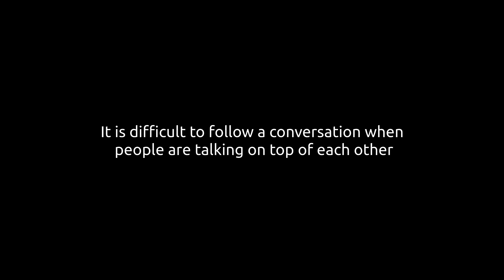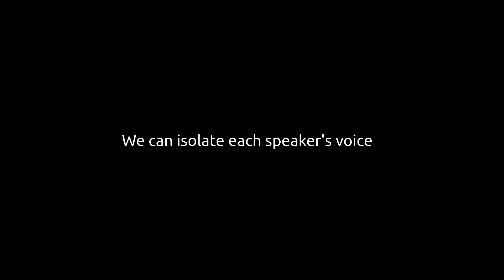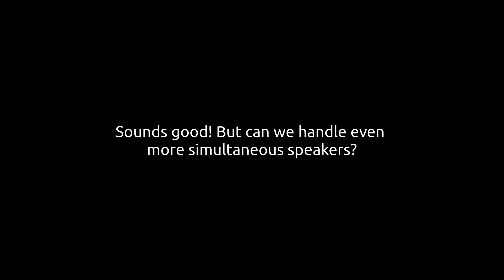The Conversation: Deep Audio-Visual Speech Enhancement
The Conversation: Deep Audio-Visual Speech Enhancement - Triantafyllos Afouras, Joon Son Chung and Andrew Zisserman

Abstract:

Our goal is to isolate individual speakers from multi-talker simultaneous speech in videos. Existing works in this area have focussed on trying to separate utterances from known speakers in controlled environments. In this paper, we propose a deep audio-visual speech enhancement network that is able to separate a speaker's voice given lip regions in the corresponding video, by predicting both the magnitude and the phase of the target signal. The method is applicable to speakers unheard and unseen during training, and for unconstrained environments. We demonstrate strong quantitative and qualitative results, isolating extremely challenging real-world examples.